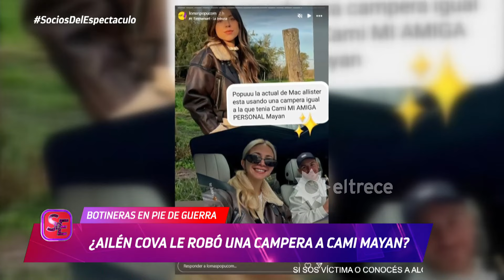Cami Mayan va con todo contra Mac Allister y aclaró si Ailén Cova le robó o no una campera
Momento emitido el viernes 02 de agosto de 2024 en Socios del espectáculo.